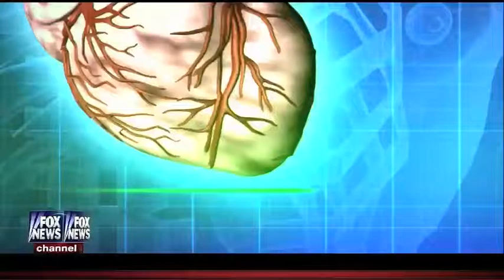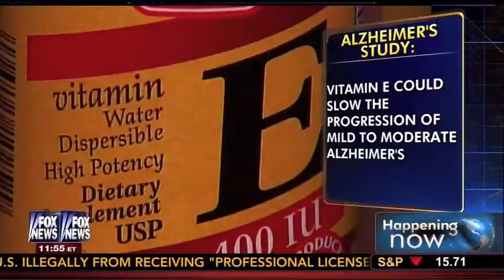Vitamin E and Alzheimer's Disease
Jenna Lee and Dr. Devi discuss whether vitamin E can help prevent Alzheimer's Disease; On "Happening Now" on Fox News